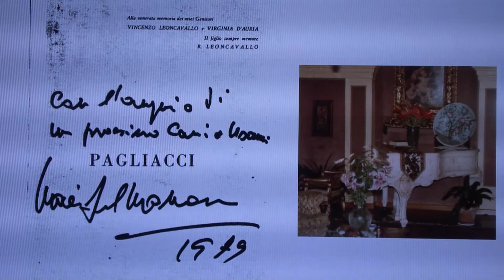Vesti la giubba Usami con maestro del Monaco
Usami song n the lesson by maestro Mario del Monaco.
マリオ・デル・モナコ先生のレッスンで「衣装を付けろ」を歌う宇佐美保（19８2年2月）
「マリオ・デル・モナコ先生と私」また「我が科学の世界」のサイトもお訪ねください。